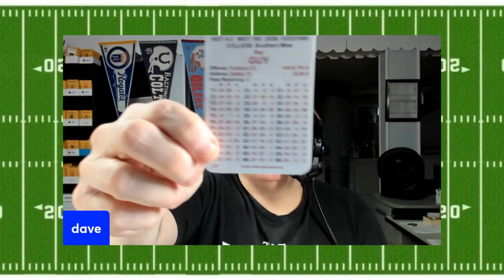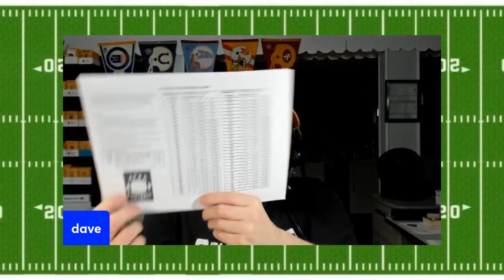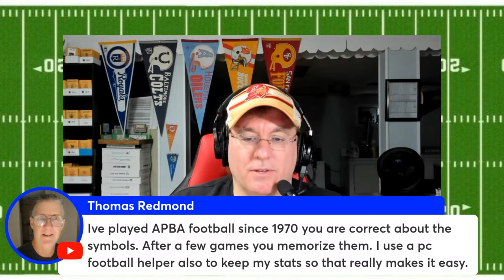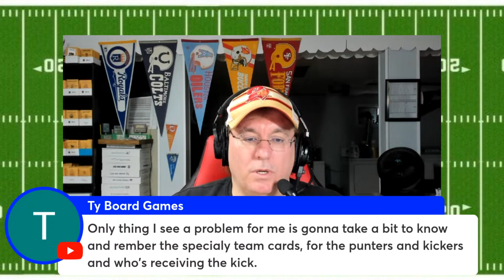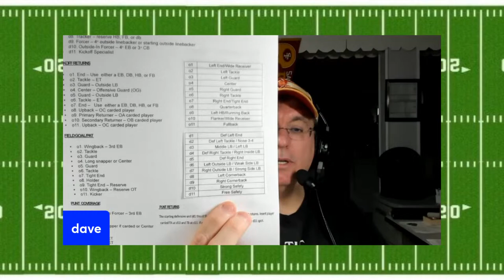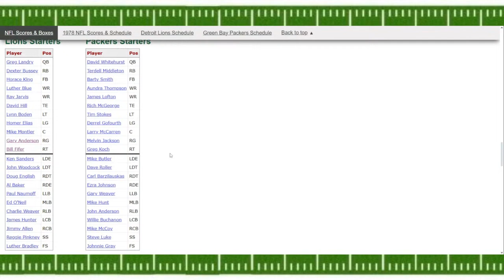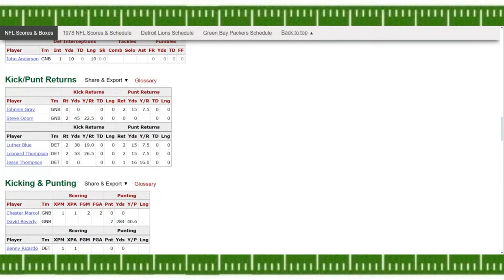Official APBA Football Review 2024